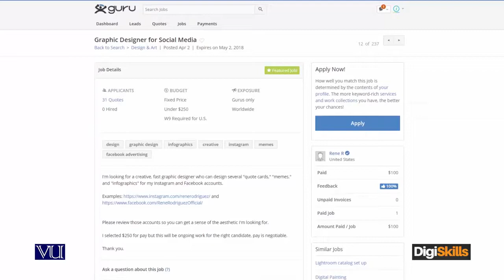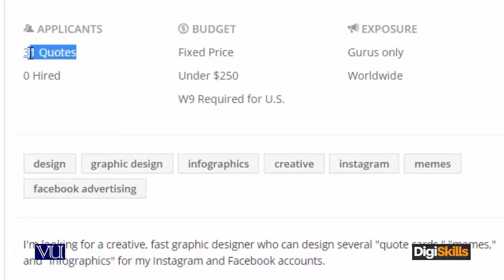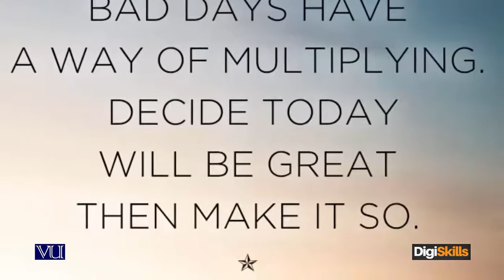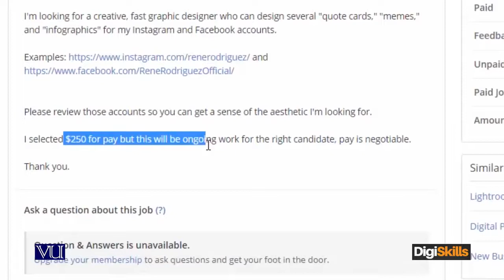How to find Work on Traditional marketplaces Guru, upwork, freelancer com Summarizing client’s br